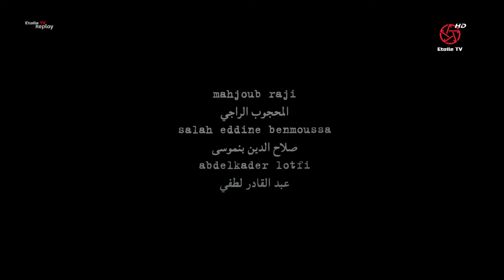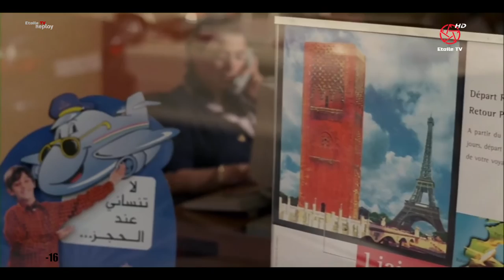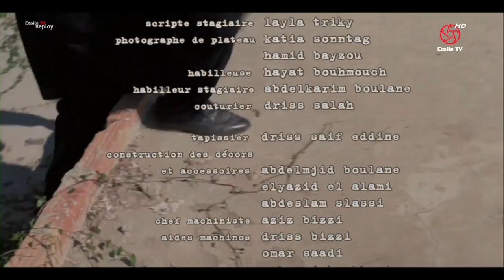Film marocain Ali, Rabiaa et les Autres... الفيلم المغربي علي ربيعة والآخرون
Ali, Rabiaa et les Autres est un film marocain réalisé par Ahmed Boulane, sorti en 2000.
Synopsis
Ali, impliqué dans une affaire politique, passe 20 ans en prison pour meurtre. À sa sortie, tout est bien différent, le groupe d'amis s'est éclaté, chacun mène sa vie, Ali n'a plus cette place privilégiée d'autrefois. Seules Rabiaa et sa fille offrent une solution de réintégration au présent et de réconciliation avec le passé, pourtant douloureuse à réaliser.

Fiche technique

    Titre : Ali, Rabiaa et les autres…
    Réalisation : Ahmed Boulane
    Scénario : Ahmed Boulane
    Images : Giovanni Brescini
    Son : Najib Chlih
    Production : Boulane O'Byrne Productions
    Pays d'origine : Maroc
    Format : Couleurs - 35 mm
    Genre : drame
    Durée : 85 minutes
    Date de sortie : 2000 (Maroc)

Distribution

    Younes Megri : Ali
    Hiam Abbass : Rabiaa
    Hassan El Fad : Abdellah

Autour du film

    Ali, Rabiaa et les autres est le premier film marocain qui traite des années de plomb au Maroc. Une "censure officieuse" le retira rapidement des salles de cinéma, et sa diffusion dans les télévisions marocaines fut amputée de quelques minutes.
    en 2005, lors de la projection du film à la Faculté des Sciences Humaines à Casablanca, la projection fut interrompue par des étudiants islamistes[réf. nécessaire].

Distinctions

    Prix d’interprétation Festival d’Alexandrie, Égypte 2001.
    Prix de la meilleure 1re œuvre FNF* Marrakech, Maroc 2001.
    Prix de la presse du meilleur film FNF Marrakech, Maroc 2001.
    Prix de montage FNF Marrakech, Maroc 2001.
    Prix d’interprétation FNF Marrakech, Maroc 2001.
    Prix spécial de jury au Festival d’Avança, Portugal 2001.
    Mention spéciale au Festival du film arabe de Fameck, France 2001.

علي، ربيعة والآخرون هو فيلم مغربي أنتج سنة 2000، من إخراج أحمد بولان .

القصة
علي، ومعه مجموعة أصدقاء يتقاسمون كل شيء في سنوات السبعينات، ولكل واحد منهم أحلامه، تقبض الشرطة على واحد منهم لنشاطه السياسي، يوهم الشرطة أن علي هو المسؤول عن التنظيم كي يبرئ نفسه، يتم القبض على علي، يحاكم ويسجن عشرين عامًا، يخرج من السجن ليجد نفسه أمام عالم آخر.

طاقم التمثيل

    يونس ميكري في دور علي
    هيام عباس في دور ربيعة
    سامية أقريو في دور جميلة
    حسن الفد في دور عبد الله
    محمد مروازي في دور حميد
    عمر الشرايبي في دور إدريس